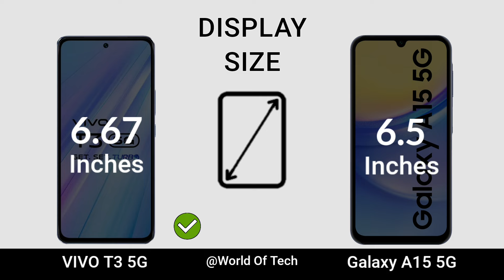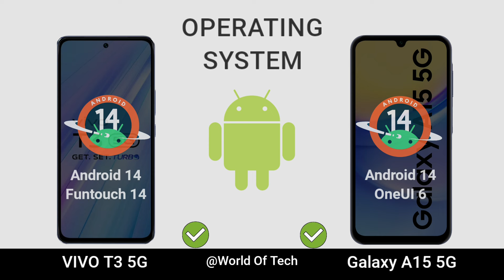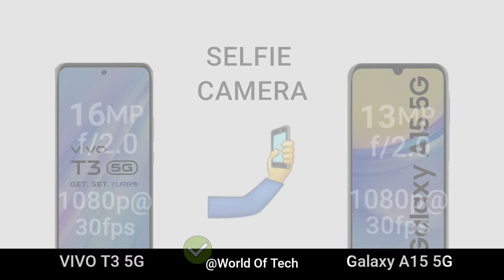VIVO T3 5G vs Samsung Galaxy A15 5G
Vivo T3 5G vs Samsung Galaxy A15 5G|| Specs Comparison